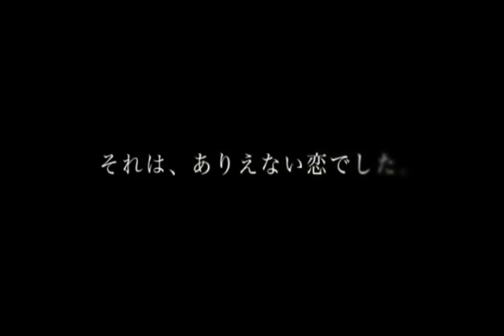Park Jung Min - Kimiiro